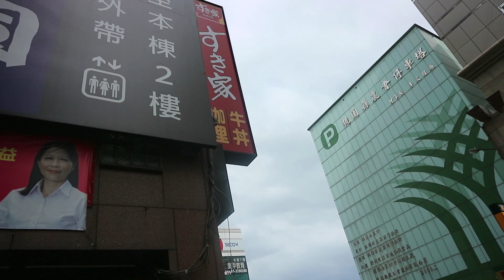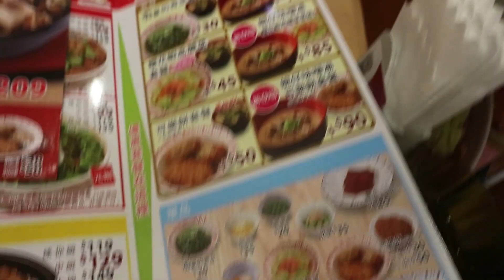台湾のすき家にキング牛丼はあるのか確認しに行ったらあるものが日本と全然違いました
今回は、台湾のすき家にはキング牛丼があるのか気になったので行ってみました。動画の最後の方で、日本のすき家との違いについて自分の思ったことを少し話してみました。

大家好！！我是日本人,我學中文
我喜歡健身。